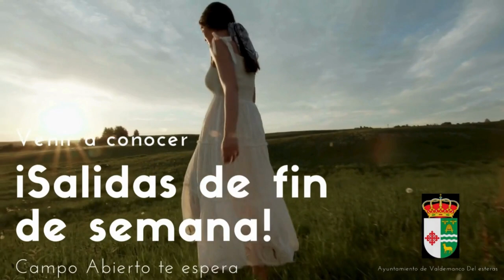Venir a Conocer Valdemanco del Esteras